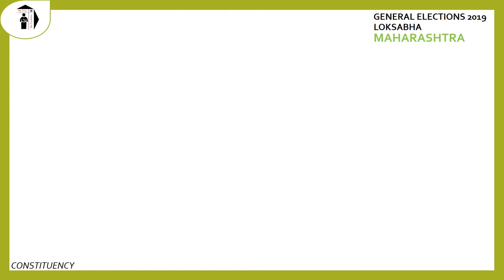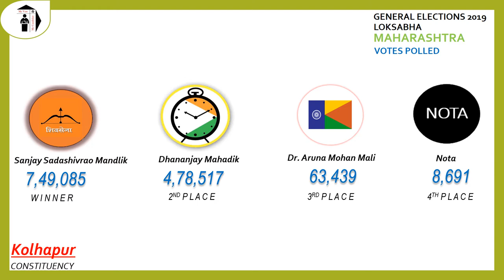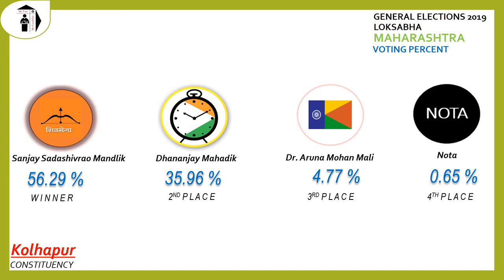Kolhapur Parliament Constituency